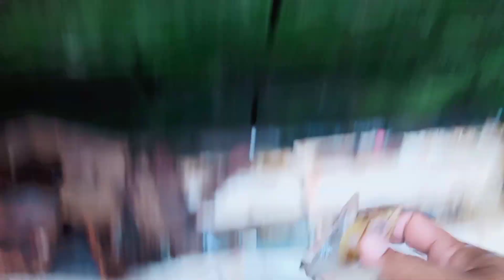siputku kabur😱 si golden pelakunya🙈😁